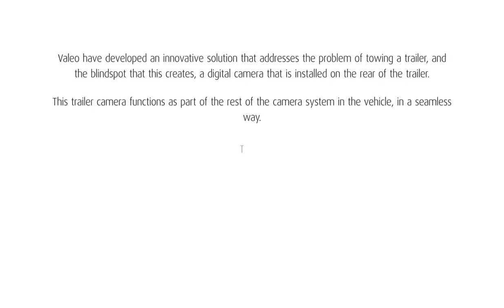World Premiere: revealing Valeo XtraVue Trailer technology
Discover the Valeo XtraVue Trailer technology, the world’s first system enabling drivers to “see through” the trailer or caravan they are towing.

Using cameras and software developed by Valeo, the system combines the images recorded by the vehicle and trailer cameras into a single, homogenous image. The view is displayed on the screen in front of the driver, enabling them to see what’s going on behind their vehicle as if they could see right through the trailer or caravan.

This unique and innovative driving assistance technology makes towing objects simpler and safer for drivers:

🛣 Driving and maneuvering becomes easier than ever, whatever the size of the vehicle being towed.
🛻 Drivers can change lanes, reverse and park, all with complete control over their environment

Discover all of Valeo’s technologies on our YouTube channel!